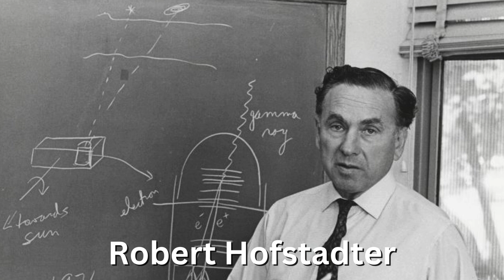Famous Aquarians | Aquarius Celebrities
Who shares your Sun sign? - Actors, Musicians, Comedians, Athletes, Politicians & Historical Figures. The Most Comprehensive Slideshow of Aquarius Celebs on YouTube!

MUSICIANS & SINGERS
Wolfgang Amadeus Mozart
Django Reinhardt
Leontyne Price
Rick James
Yoko Ono
Bob Marley
Shakira
Lisa Marie Presley
Alice Cooper
Harry Styles
Garth Brooks
Axl Rose
Alicia Keys
Justin Timberlake
Neil Diamond
Ed Sheeran
Dr. Dre
The Weeknd
Carole King
Billie Joe Armstrong
Phil Collins
Sonny Bono
Natalie Cole
Peter Gabriel
Michael Hutchence
Eddie Van Halen
Clint Black
Roberta Flack
Sam Cooke
Rick Astley
Rob Thomas
Anita Baker
Etta James
John Lydon
Ice-T
Bobby Brown
Brandy
John Williams

AQUARIUS MOVIE STARS

ACTRESSES
Lana Turner
Sharon Tate
Farrah Fawcett
Jennifer Aniston
Mariska Hargitay
Elizabeth Banks
Zsa Zsa Gabor
Paris Hilton
Christina Ricci
Laura Dern
Emma Roberts
Molly Ringwald
Denise Richards

ACTORS
Bill Bixby
James Dean
John Travolta
Tom Selleck
Paul Newman
Elijah Wood
Clark Gable
Christian Bale
Alan Alda
Gene Hackman
Joe Pesci
John Barrymore
Burt Reynolds
Robert Wagner
Jack Lemmon
Cesar Romero
Ernest Borgnine
Nathan Lane
Ashton Kutcher
Lorenzo Lamas
Charlie Heaton
Josh Brolin
Taylor Lautner

DIRECTORS
Federico Fellini
John Ford
Matt Groening
David Lynch

TV PERSONALITIES / TV STARS
Jerry Springer
Tom Brokaw
George Stephanopoulos
Keith Olbermann
Ellen DeGeneres
Oprah Winfrey

COMEDIANS
Jimmy Durante
Jack Benny
John Belushi
Chris Farley
Chris Rock
Arsenio Hall
Teller
Bill Maher

POLITICAL FIGURES
William McKinley
William Henry Harrison
Abraham Lincoln
Franklin D. Roosevelt
Ronald Reagan
Dick Cheney
Jeb Bush
John Hancock
Susan B. Anthony
Douglas MacArthur
Aaron Burr
Frederick Douglass
Stonewall Jackson
William Tecumseh Sherman
Thomas Paine
Francis Bacon
Adlai Stevenson II
Brett Kavanaugh
Eric Holder
Michael Bloomberg
Sarah Palin
Nikki Haley
Rosa Parks
Manuel Noriega
Kim Jong-il
Frederick the Great
Mary I of England

NOTABLE
Carl Icahn
John D. Rockefeller Jr
Aristotle Onassis
John Deere
Paul Allen
Elizabeth Holmes
Charles Lewis Tiffany
Christian Dior

WRITERS
Lewis Carroll
Anton Chekhov
Charles Dickens
Virginia Woolf
James Joyce
Thomas Aquinas
Norman Mailer
Carl Bernstein
William S. Burroughs
Joseph Stiglitz
John Grisham
Sidney Sheldon
Laura Ingalls Wilder
Toni Morrison
Ayn Rand
Gertrude Stein

ARTISTS
Jackson Pollock
Guy Fieri

ATHLETES
Michael Jordan
Jackie Robinson
Babe Ruth
Hank Aaron
Nolan Ryan
Wayne Gretzky
Jack Nicklaus
John McEnroe
Fran Tarkenton
Greg Louganis

INVENTORS, EXPLORERS & GREAT THINKERS
Ferdinand Magellan
Ernest Shackleton
Edward Smith
Enzo Ferrari
Charles Lindbergh
Chuck Yeager
Galileo Galilei
Buzz Aldrin
Henry Morton Stanley
William Shockley
Robert Hofstadter
Thomas Edison
Charles Darwin

Aquarius is the eleventh sign of the zodiac, symbolized by the Water Bearer. Individuals born between January 20th and February 18th fall under this sign. Aquarians are known for their independent and innovative nature. They are often described as forward-thinking, original, and humanitarian.

Ruled by the planet Uranus, Aquarians are considered to be visionaries with a strong sense of social justice. They are often drawn to causes that aim to improve the world and make it a better place for everyone. Aquarians are also known for their intellectual curiosity and love for learning. They enjoy engaging in stimulating conversations and exploring new ideas.

In terms of personality traits, Aquarians are typically friendly, open-minded, and eccentric. They value their freedom and independence above all else. However, they can also be unpredictable and rebellious at times. Overall, Aquarians are unique individuals who bring a fresh perspective to the world around them.